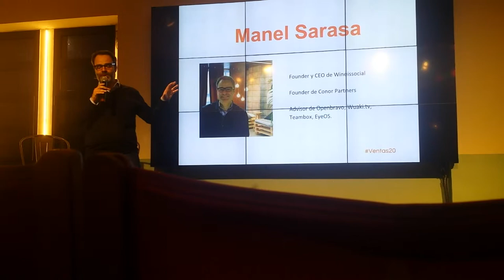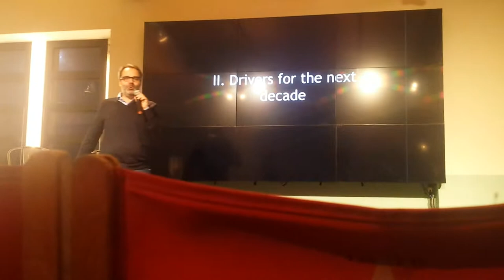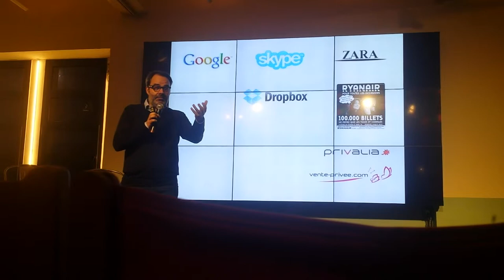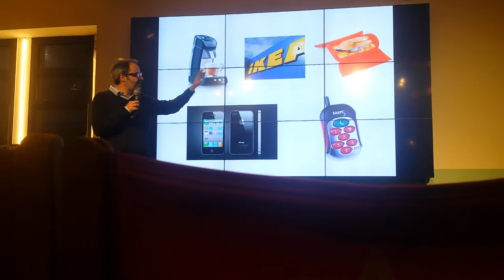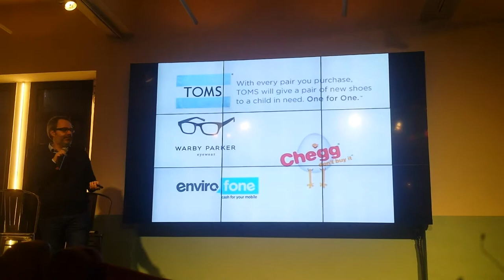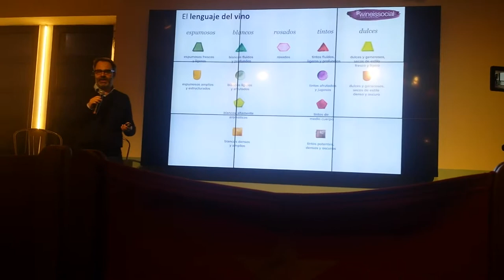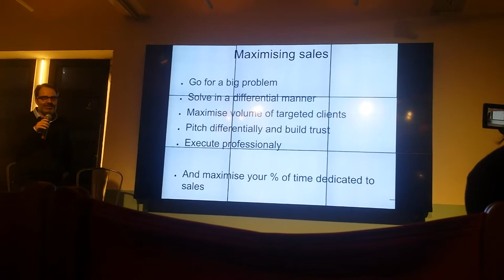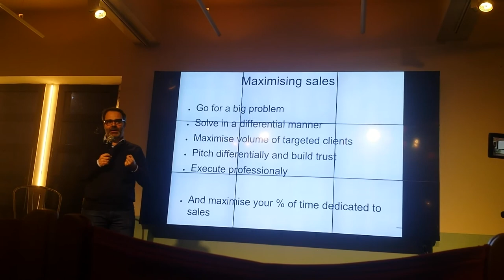Sales Hacking Barcelona: aprende a acelerar tus ventas desde el minuto 1 con Manel Sarasa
Ser capaz de vender más y en menos tiempo es uno de los objetivos principales de los equipos de ventas tanto de startups como de grandes corporaciones.

Aplicar Sales Hacking a tu empresa te ayuda a configurar una potente maquinaria de ventas y muchas veces no necesita de inversiones en costosos software, sino de ingenio y constancia.

Manel Sarasa

Founder y CEO de Wineissocial

Founder de Conor Partners

Advisor de Openbravo, Wuaki.tv, Teambox, EyeOS.